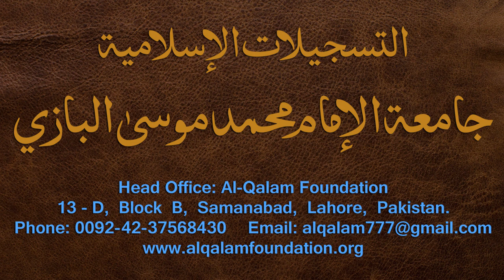Nahvi Tarkeeb Dars - 48 - شرح مائۃ عامل - by Maulana Muhammad Zuhair Albazi - 14/03/2006